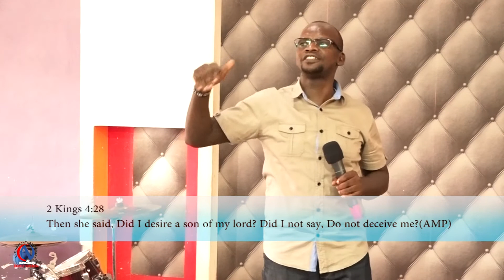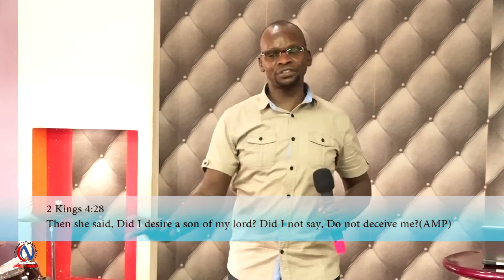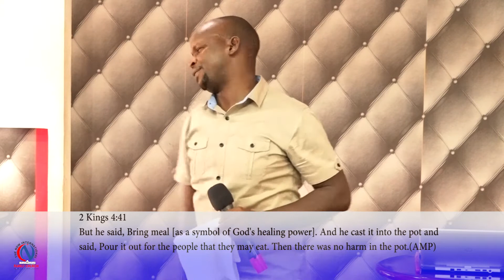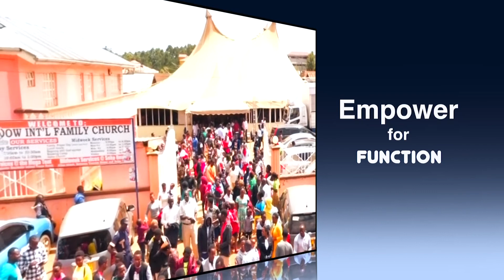THE PROPHETIC WISDOM 2